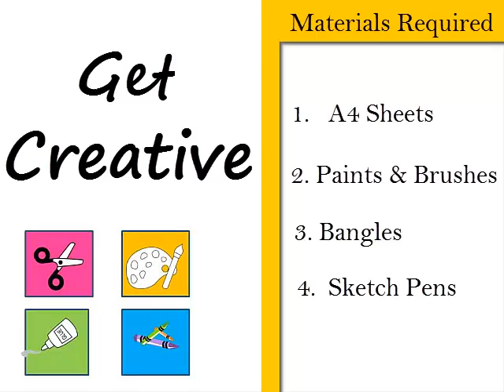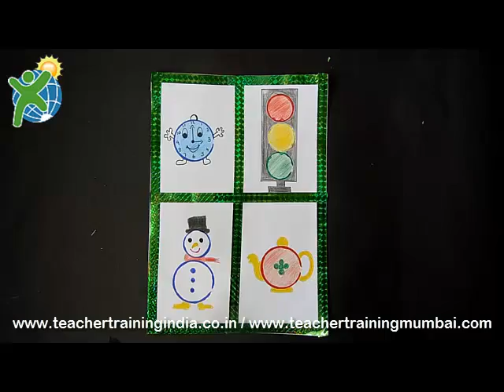How to do Bangle Printing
A step by step picture tutorial on how to create an adorable piece of art with a little bit of paint, a canvas and some bangles to help!!!